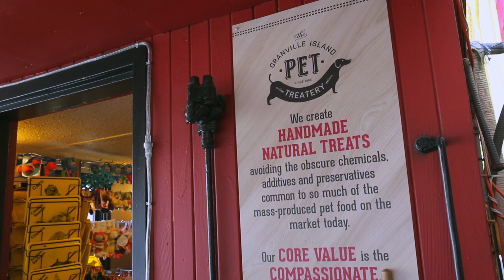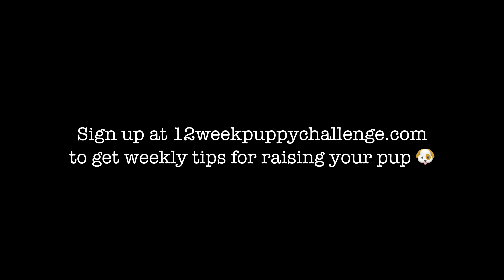Reinforcing Basic Training for Puppies (E16)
After you've got your puppy sitting on command reliably, then it's time to take it to the next level. Your puppy has limited attention and when there are distractions around it's much harder to capture and maintain their attention.

If they're responding to sit at home 80% of the time, then try in a slightly more distracting environment. Try in the backyard, then try on walks, then eventually try at the park.

Remember, you want your puppy to succeed! So if they're too distracted, wait until things calm down a bit or you're back in a less distracting place.